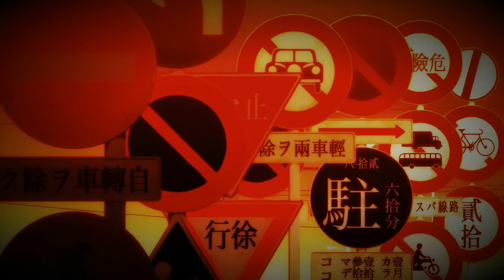ｓｏ ｄａｍｎ ｅｖｉｌ．ツ [ Collab w/ xFlawlessReality ]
"your shit is evil."

RAW Collab~yay! :D
Abooout. we made that collab out of boredom, we just wanted to edit to something and so we chose animes & yeah... here it is. XD
I don't have anything against Senjougahara she's just so similar to Yuno in some points I had to edit with her cause... cause.. she rocks.
I love how it turned out and I hope you like it too :D Liz your parts are awesome. XD
So yeah *shuts face now* o.o

Part 2; Mongoose (Liz)
Part 3; Me
Part 4; Mongoose

Song; DIABLO - Simon Curtis (pitched...idk why.)
Animes; B@kem0n0g@t@ri / Mir@i Nikki